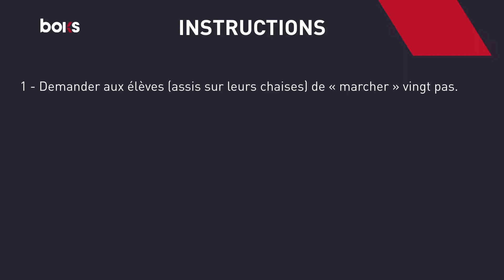Mouvements aérobiques 1